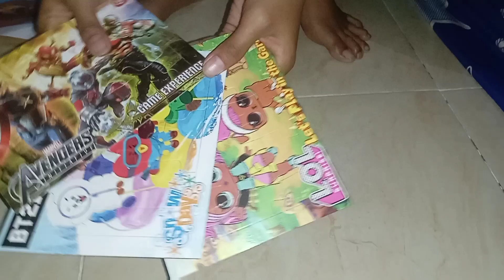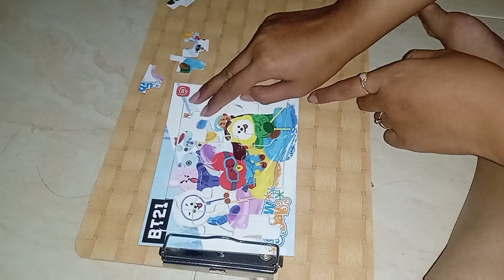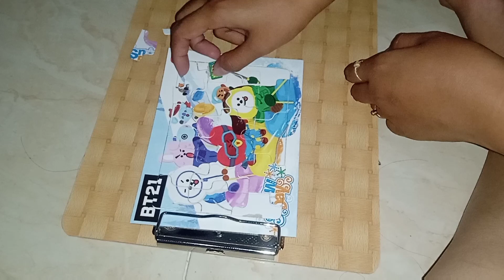Play Easy BT21 Puzzle Stringing #3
Deskripsi
kidskid instakids envywear PleaseForgiveMe child children childrenphoto love cute adorable instagood young sweet pretty handsome little photooftheday fun family baby instababy play happy smile Instagram kids baby love family kidsfashion children fashion fun cute babygirl kidsofinstagram instagood babyboy happy photography instagram momlife babies parenting instakids os mom photooftheday art handmade education kid ni fashionkids school kidsmodel like style newborn beautiful a girl life follow toys kidsactivities summer child smile babyfashion as girls toddler kidswear parents familytime modainfantil bebe babylove motherhood model kidsstyle boy